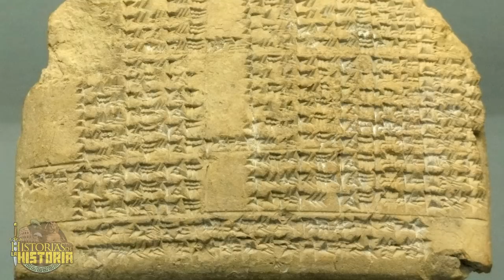⚖️ JUICIO A UNA MUJER EN SUMERIA ⚖️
La cultura sumeria es apasionante… Han pasado, 4.000 años, pero aún, hoy en día, es de gran interés para los amantes de la historia. Y eso, pese a no tener demasiados documentos…

Pues bien, en el vídeo de hoy, nos vamos a hacer esta pregunta ¿cómo eran los juicios en Sumeria? ¿Créeis, que se parecen a los actuales?

𝓜𝓾𝓬𝓱𝓪𝓼 𝓰𝓻𝓪𝓬𝓲𝓪𝓼

𝓙𝓙 😘👌